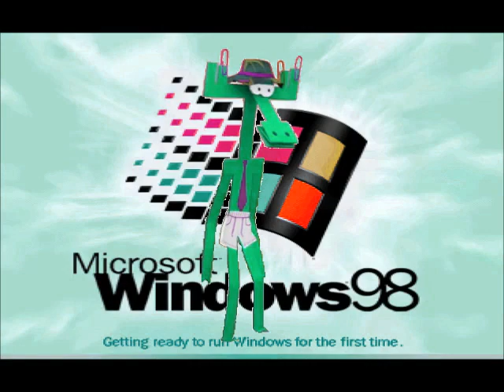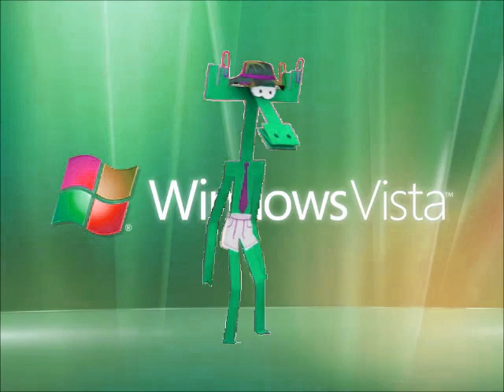Бумажки Аристотель and Windows Startup and Shutdown Sounds in Luig Group Effect